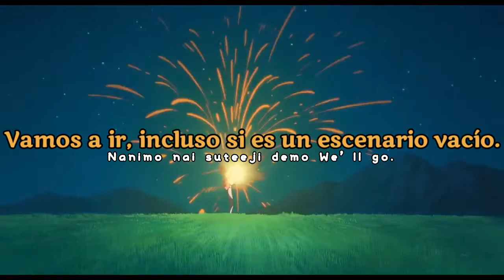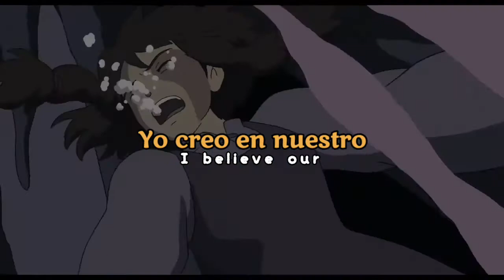Rewrite: Milet_ SUB ESPAÑOL & Romaji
¡Hola! 📌🙂

Una vez más, por aquí, enseñandoles otra traducción de Milet pero con temática de películas de Ghibli.

El video que cree, tiene la mezcla de 2 videos (ya creados por otros canales) que me gustaron mucho, si te gusta ese contenido visual o quieres ver un tributo que le hicieron a las películas de esta casa productora, te recomiendo entrar en estos links:

Gracias, espero les guste ✌🏼📌✏

● Traducción:
Juno 480

-TODOS LOS DERECHOS RECERVADOS A SUS DEBIDOS AUTORES-